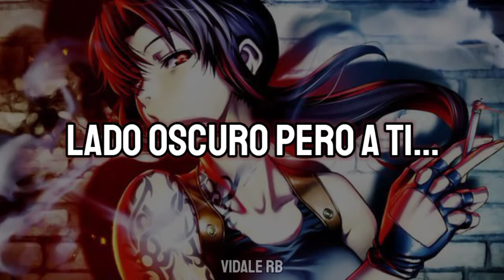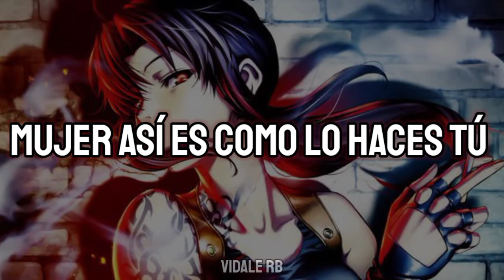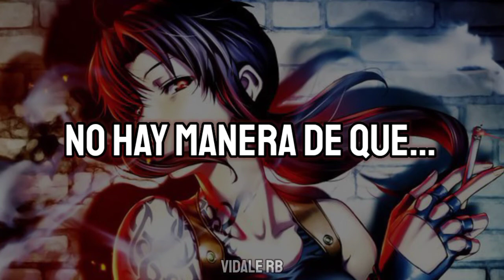The Cab - Lock Me Up [Sub Español]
The cab es una banda de rock estadounidense de Las Vegas, Nevada. Firmados por Fueled by Ramen filial de Decaydance Records.
Su album debut "Whisper War" fue lanzado el 29 de Abril del 2008. Tambien han sido llamados " La banda que necesitas conocer 2008" ( The band you need to know 2008) por Alternative Press.

Lyrics / Letra
Time to listen to
My confession
I'm much less than
I wanted to be wanted to be
You shine a light on my
Dark side but you
Don't care what you see
Overjoyed
Over you
Overnight
Lock me up with joy and kisses?
Lock me up with love?
Chain me to your heart's desire
I don't want you to stop
Lock me in and hold this moment
Never get enough
Ain't no way I'm ever breaking free
Lock me up
Lock me up
Criticize you don't
Analyse me cause
You can see what
I'm trying to be trying to be
I've been lost and
I've been blinded by
All the things that I've seen
Overjoyed
Over you
Overnight
Girl that's what you do
So why don't you
Never get enough
Lock me up
Oh, oh. Oh, oh(Why don't ya?)
Lock me up
Lock me up
Overjoyed
Over you
Overnight
Never get enough
Lock me up
Lock me up
Lock me up

Fuente: Musixmatch
Compositores: Steve Mac / Wayne Hector / John Newman

© If you are the producer or owner of this song or art and you want it to be removed, then let me know and send me a pm  and I will remove it